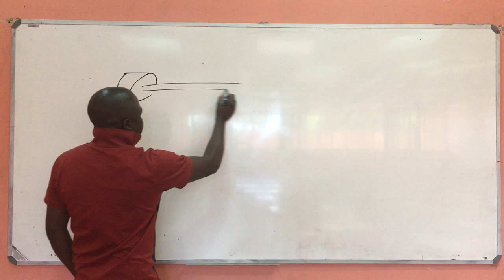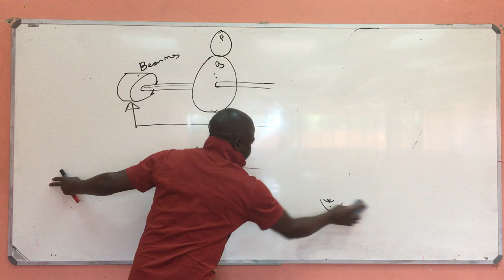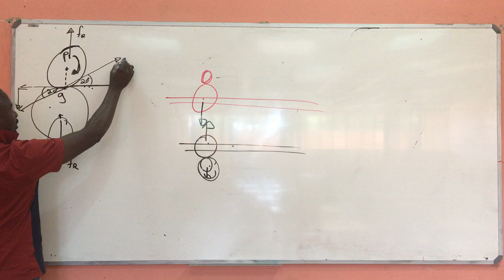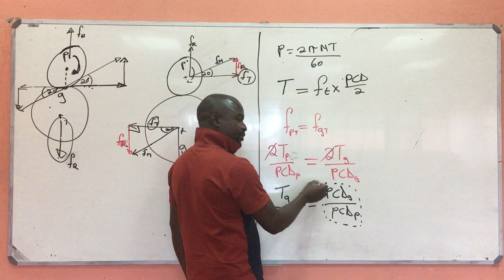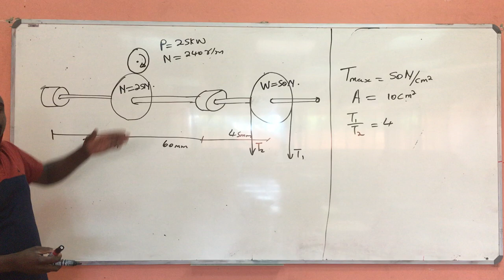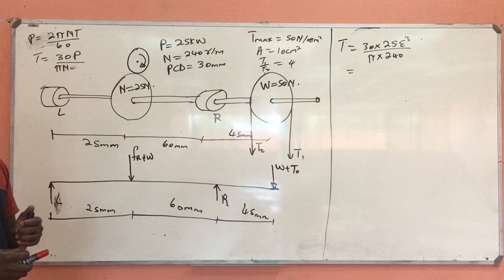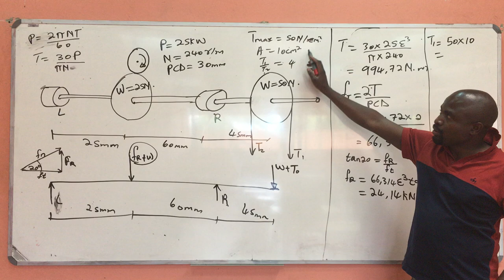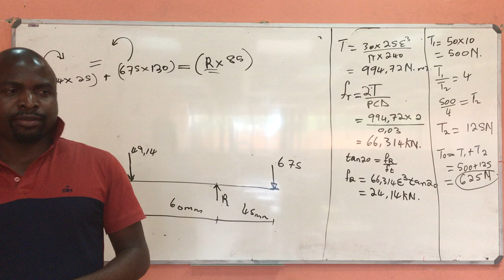Radial force acting on the bearings (Mechanotechnics N4)